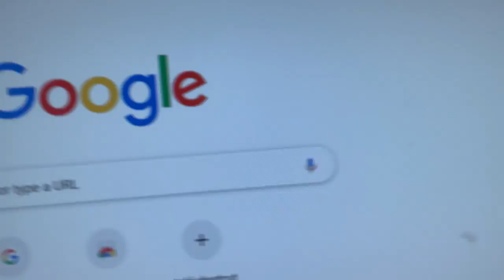Swordfish Channel birthday to Celebrate we did this or that questions￼￼